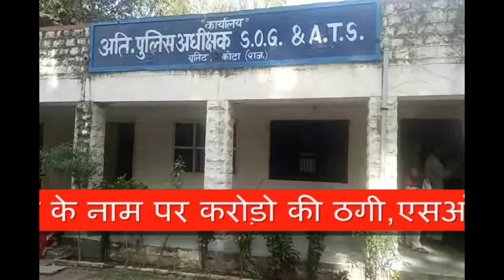निवेश के नाम पर करोड़ों की ठगी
कोलकाता के ग्रुप ने कोटा के करीबन 3 हजार लोगों से कराया निवेश